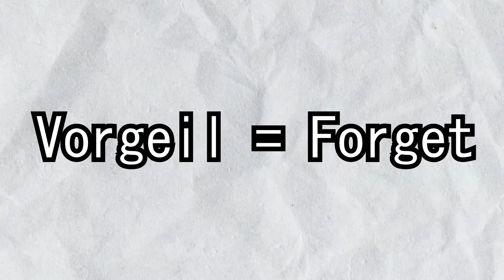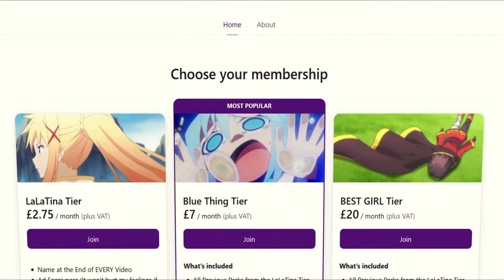the Tragedy of Nico (Undead Unluck Analysis)